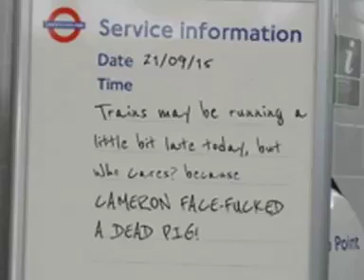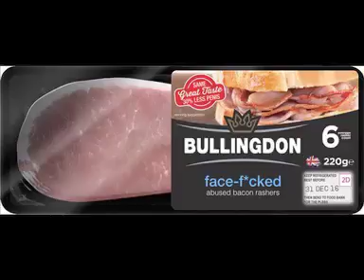The PigGate Gallery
Since it came to light that PM David Cameron fucked a dead pig's head in his Oxford days a flurry of art work has appeared on the internet under the hash tag PigGate. Here is a collection of some of the best.